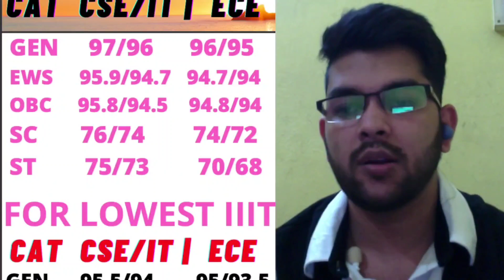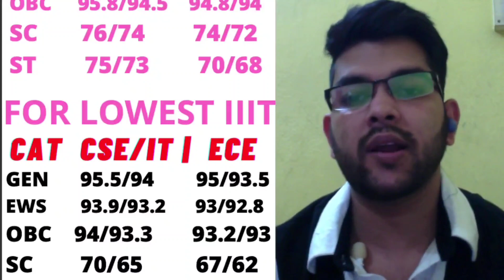JEE Mains 2022 | All IIIT Safe Score | category Wise all Branch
IF YOU NEED " COMPLETE GUIDANCE or MENTORSHIP " , THEN ONLY MSG ME ON WHATSAPP OR INSTAGRAM ) , DON'T MSG or CALL UNNECESSARILY

( ALL NIT REVIEW 2022 )

( Percentile vs Category Rank 2022 )